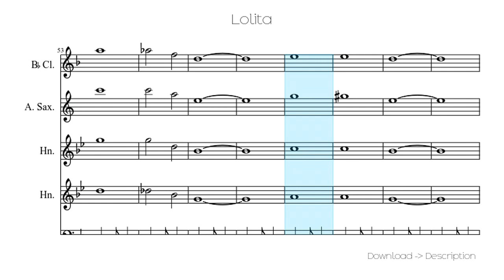🎶 Lolita 🎸🎸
Sheet for song: 🎶 Lolita 🎸🎸